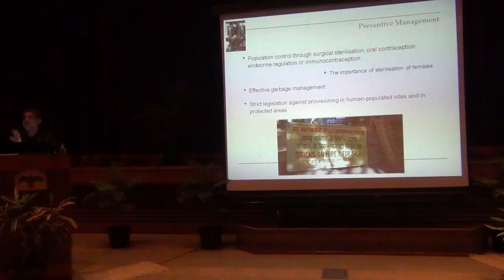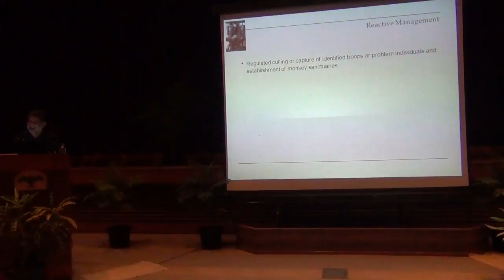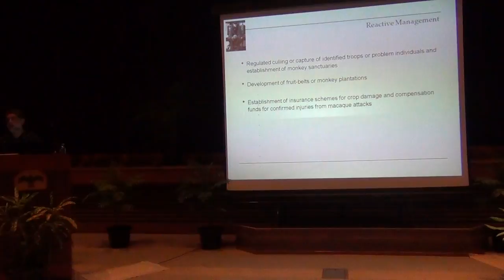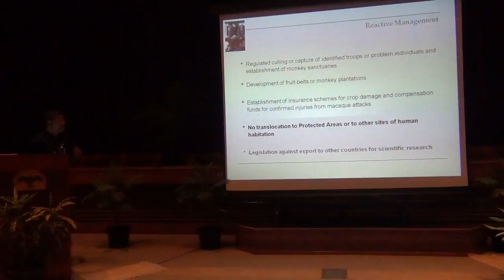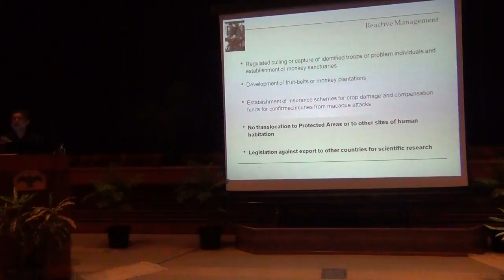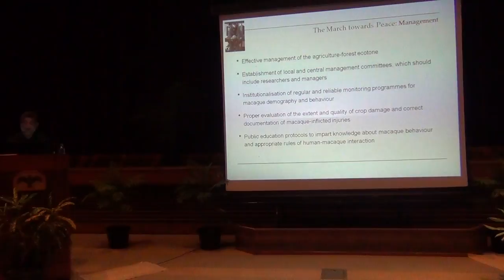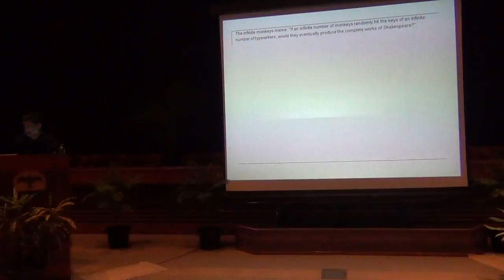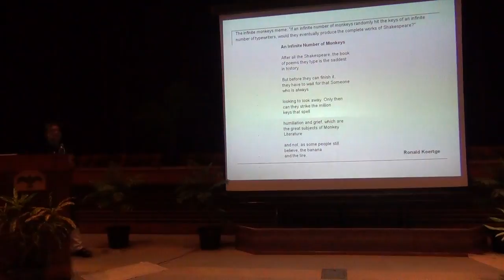NIAS Foundation day 2015- Part 12